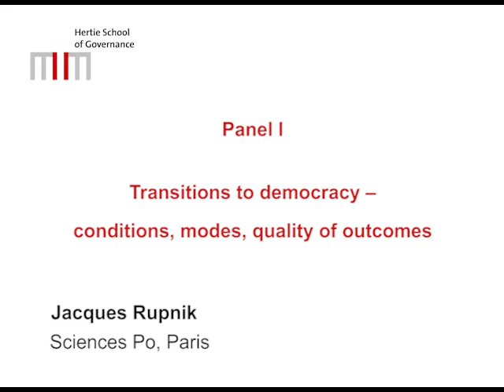Jacques Rupnik | Sciences Po, Paris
Panel One | Transitions to democracy - conditions, modes, quality of outcomes

Chair: Micheline Ishay, University of Denver, and Khalifa University, Abu Dhabi
Stephen Holmes, New York University School of Law
Ivan Krastev, Centre for Liberal Strategies, Sofia, and IWM Institute of Human Sciences, Vienna

Liberal Democracy in Hard Times: Transitions, Dilemmas, and Innovations | Symposium in Honour of Claus Offe

Join the offesymposium discussion on twitter.